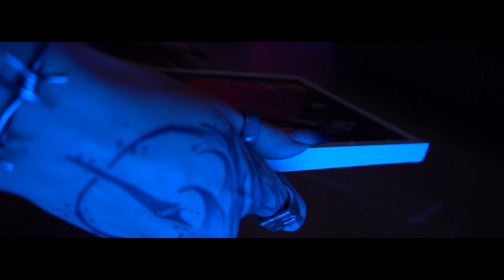Masha Hima - Не сегодня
В ролях
Ви Вай

VIRAP PRODUCTION
Режиссёр, монтаж